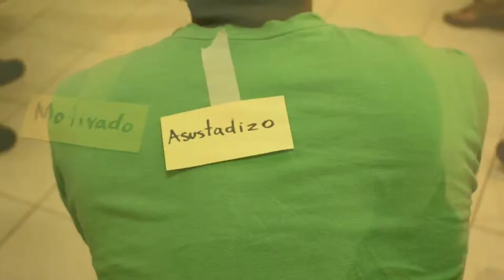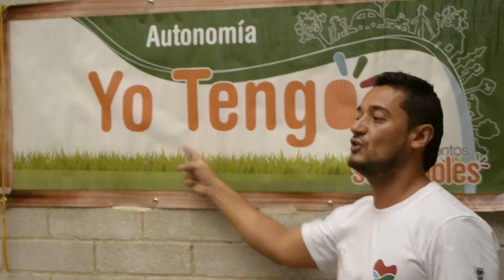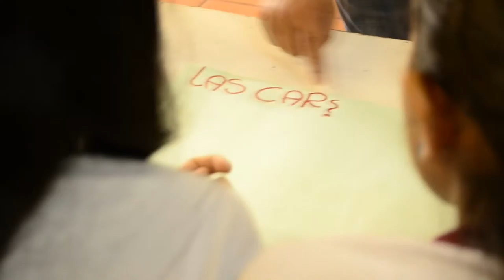Reconocimiento Comportamientos Saludables 1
Juan David, Diego y María Paulina, tres integrantes del equipo de Comportamientos Saludables en Comunidad son reconocidos y destacados por la comunidad y sus compañeros por su profesionalismo y valores.

Realización: Juan Camilo Ortiz